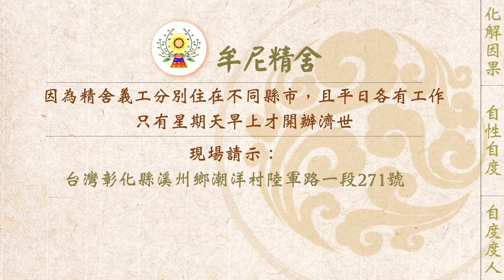【有聲書】不要亂跑宮廟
內文片段：
以下一位師姐來信分享，來文照登：

    末學是因為父親的因緣，急病亂投醫情急之下接近宮廟的，要談及父親癌末與宮廟這一段因緣之前，末學想先陳述二十幾年前母親癌末，正念往生西方淨土的緣起。

    村莊裡的鄰里老少只要提及母親，無不稱讚母親的婦德，樂天知命，任勞任怨。由於苦，使得母親的每句佛號，帶有強大的信願，厭離娑婆，欣求極樂。末學每天前往九華山、大興善寺，三步一拜。風雨日曬，無法阻止末學代替母親的聲聲懺悔。徹底仰仗佛力，祈求菩薩不捨救拔。末學幾次向虛空發願，願代母親受一切苦，願折壽予母親，發願不久，末學即發燒不已，立即送醫急救。